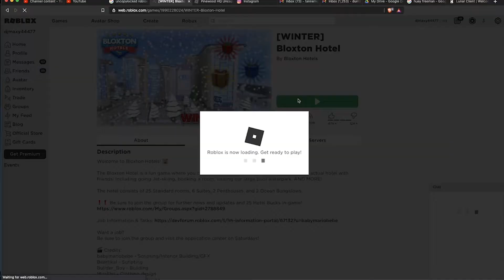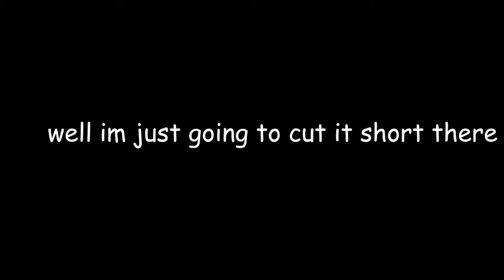the bloxton experience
this is so deep